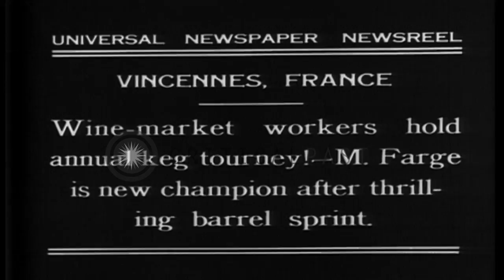M Farge after winning annual wine barrel rolling championship in Vincennes, Franc...HD Stock Footage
M Farge after winning annual wine barrel rolling championship in Vincennes, France.

French wine market workers take part in annual wine keg championship in Vincennes, France. Spectators in stands. The participants roll wine barrels on end around a racecourse. M Farge is the new champion after the barrel sprint. Location: Vincennes France. Date: June 25, 1931.

57,000+ broadcast-quality historic clips for immediate download.